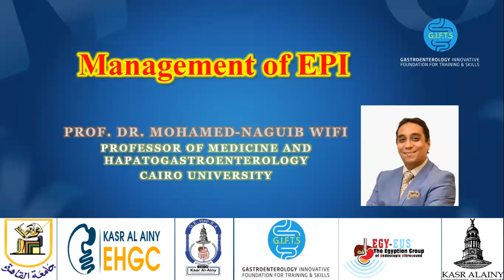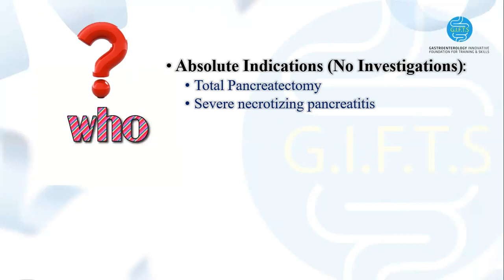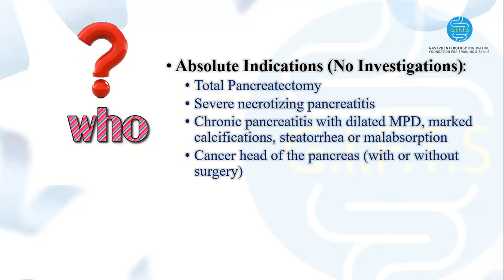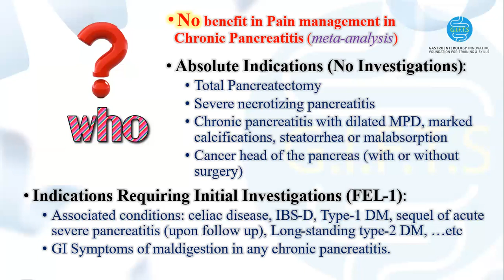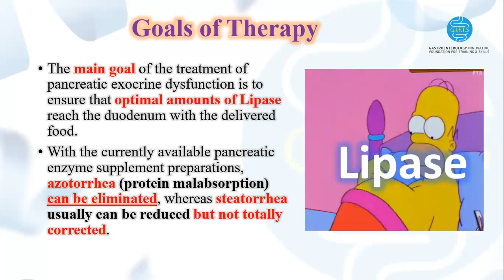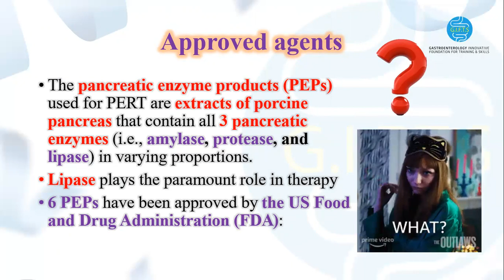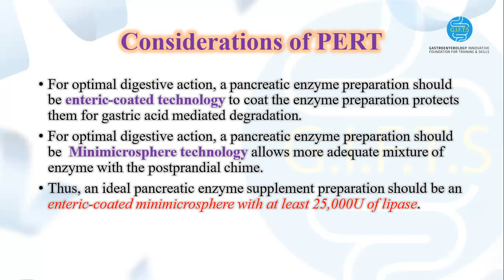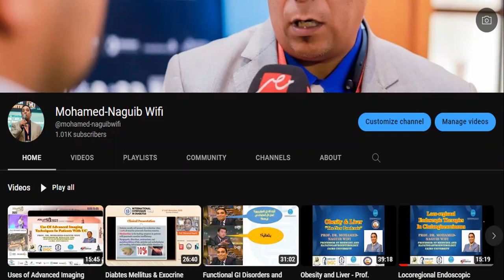Management of EPI - Prof. Mohamed-Naguib Wifi